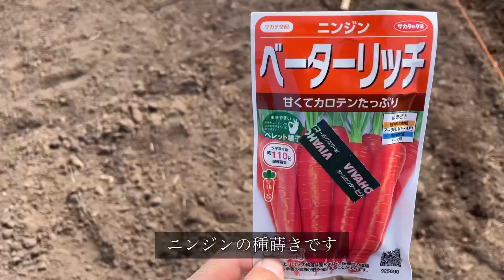【DIY】農業用杭を作り、ニンジン(ベータリッチ)種蒔き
農業用の杭をDIY(手作り)して、畝立てに役立てました。その後に、ベータリッチというニンジンの種蒔きを行いました。

今回も家庭菜園ならではの無農薬・無肥料での挑戦となります。もっと自然農を学んで活用していきたいです。まずは収穫できるよう頑張ります。

開拓してから段々と形になっていき、最近では小鳥や猫、そしてキツネも畑に遊びに来ていました。動物とも程よい距離感をもって家庭菜園を楽しんでいきます。